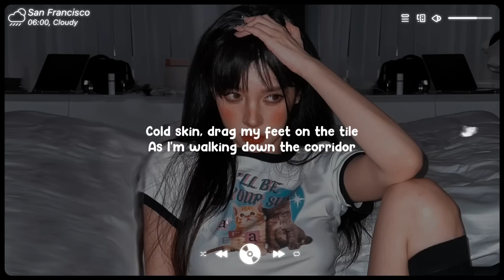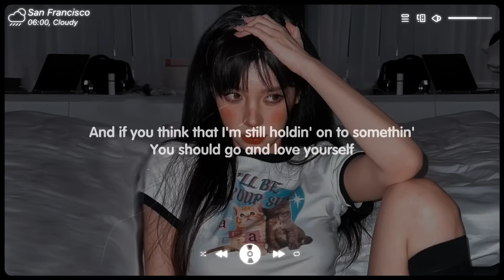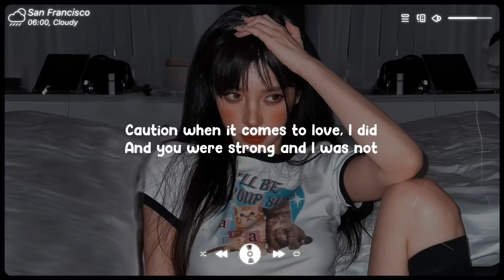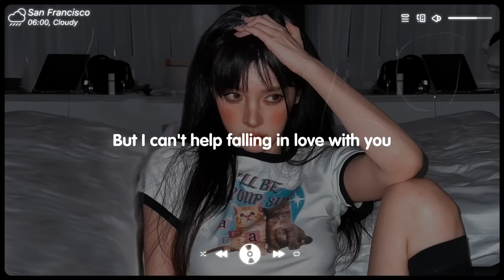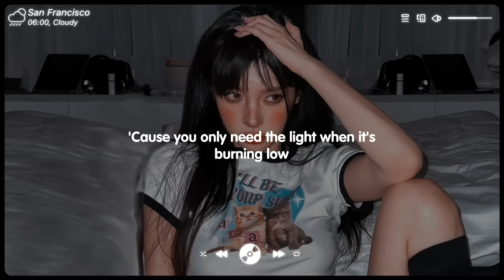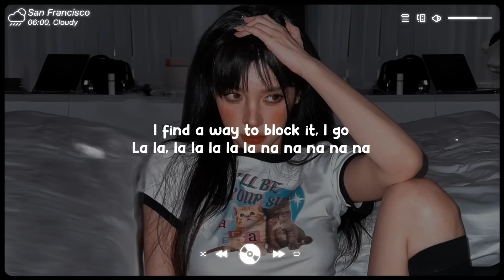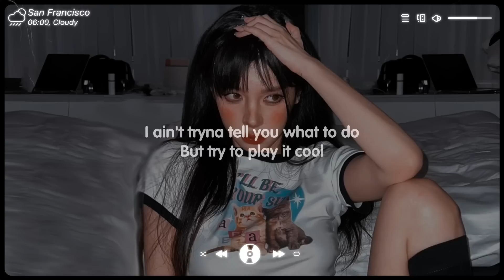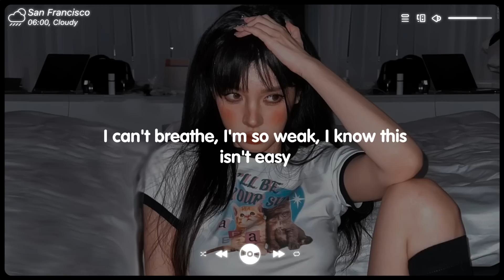Let Me Down Slowly, Bad Liar ♫ English Sad Songs Playlist ♫ Acoustic Cover Of Popular TikTok Songs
Tracklist:
00:00 Honeyfox, lost., Pop Mage - Let Me Down Slowly
03:32 Simon Erics, lost. _ Pop Mage - Bad Liar
07:46 lost. _ Honeyfox _ Pop Mage - Let Her Go
11:15 Benlon, Pop Mage - Memories
14:31 Hannah Gracelynn, lost., Pop Mage - Infinity
17:45 lost., Honeyfox, Pop Mage - Love Yourself
20:14 Leggiero, Honeyfox, Pop Mage - Apologize
23:10 Timmy Commerford, lost., Pop Mage - At My Worst
26:26 Honeyfox, lost., Pop Mage - LaLaLa
28:57 Honeyfox, lost., Pop Mage - Symphony
30:58 Honeyfox, lost., Pop Mage - Abcdefu
34:13 Michelle Ray, lost., Pop Mage - Ghost
36:59 Simon Park, Laurène, Pop Mage - Impossible
40:14 Amanda Yang x Keny Grey - Lonely
42:53 lost. & Pop Mage - Mood
45:37 Benlon, Pop Mage - Dusk Till Dawn
49:18 Mingue, lost. & Pop Mage - I Love You 3000
52:45 Honeyfox, lost., Pop Mage - Can_t Help Falling In Love With You
55:30 lost., Taylor Mosley, Pop Mage - What Is Love
58:19 Michelle Ray, lost., Pop Mage - I Gues I_m In Love
01:00:52 Zelli King, lost., Pop Mage - Love Is Gone
01:03:49 Replay